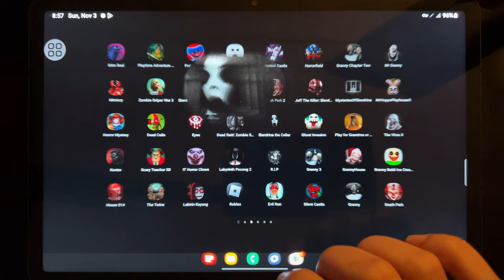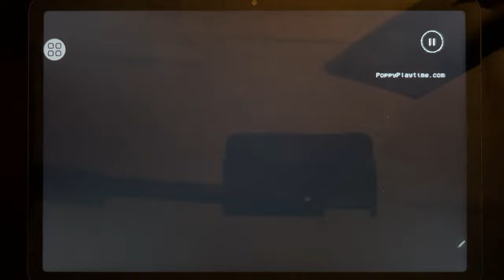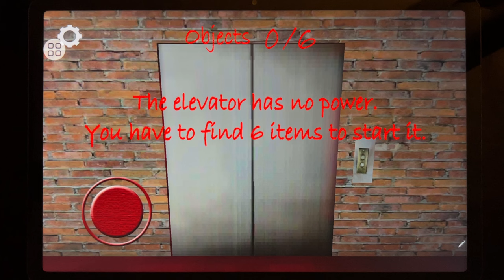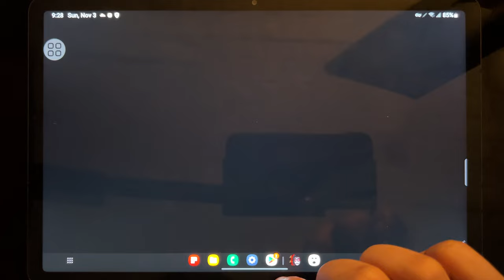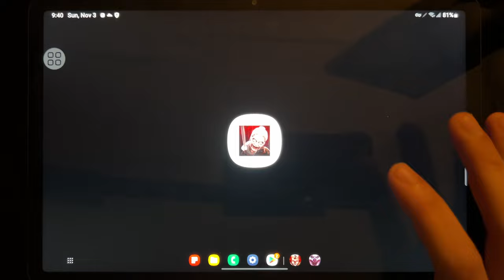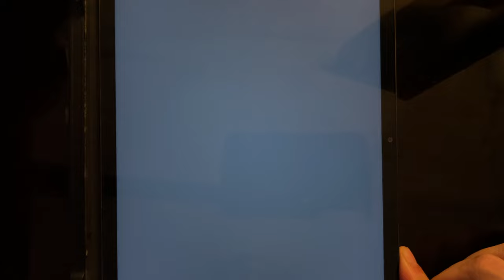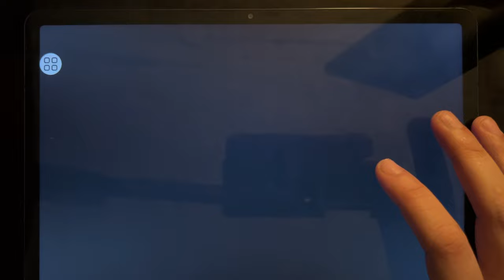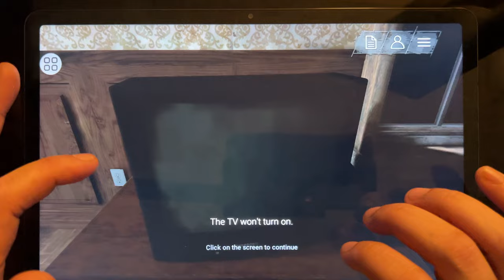Games: Grim Soul, Poppy Mobile, Slendrina, Horor Field, Granny 2, Zombie Spider War 3, Slendrina...